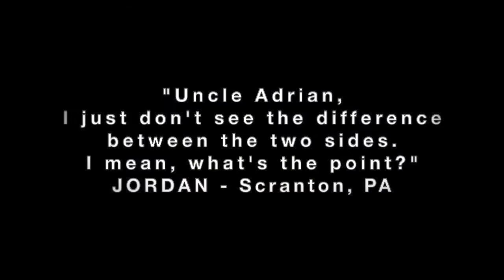UNCLE ADRIAN ON THE IMPORTANCE OF VOTING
Created by
ADRIAN BAILEY, GABRIELLE DeBARROS and ARNETIA WALKER
Starring ADRIAN BAILEY
WRITTEN by GABRIELLE DeBARROS
UNCLE ADRIAN’S THEME by RONA SIDDIQUI
OPENING SEQUENCE EDITED by JOHN SCOTT CLOUGH
EDITED by MAX B EHRLICH
DIRECTED by STEPHEN NACHAMIE
THANKS to DARYL